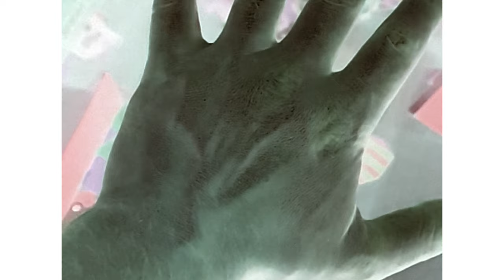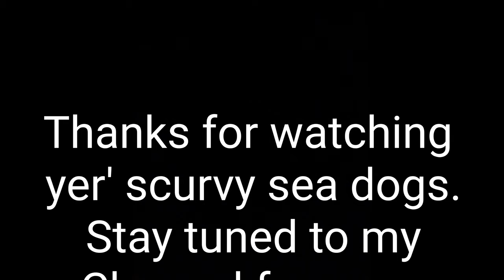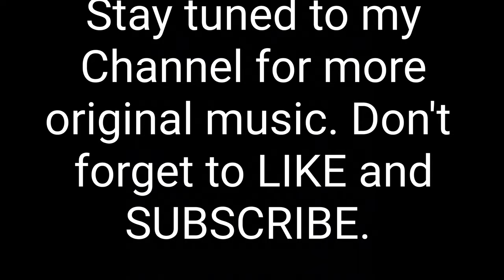🏴‍☠️⚓ Shannon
Shannon is a tale of a ship lost at sea, dying of thirst the crew are left crying out to the river goddess Shannon of their native land to deliver them of their torture as they dream of the flowing fresh waters of the river Shannon in Ireland. The protagonist recalls a girl of the same name, perhaps a long lost lover, as he is tormented by hallucinations and dreams of bad omens.

The video is completely home made and contains no stock footage. The song was recorded in a local studio in only one day.

Inspiration for this song came partly from girl called Shannon who used to live by me and also from 'The Rime of the Ancient Mariner' a poem I read at school.

Thank you for taking the time to read about my song.

Mark.